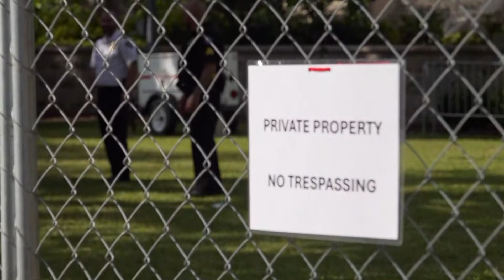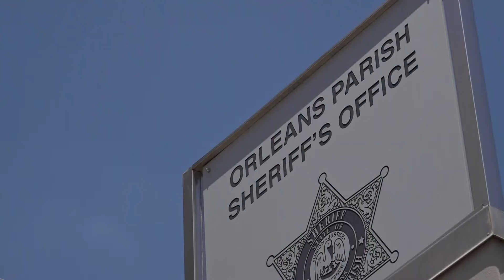20 arrested, demonstration cleated at Tulane University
More than 100 officers from the New Orleans Police Department, Tulane and Loyola campus police, and La State Police moved to close the encampment.